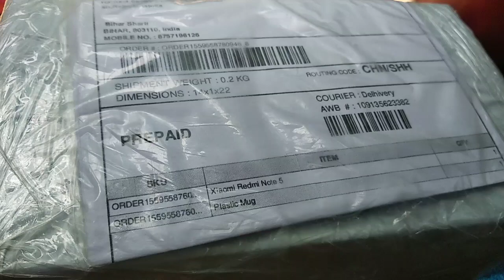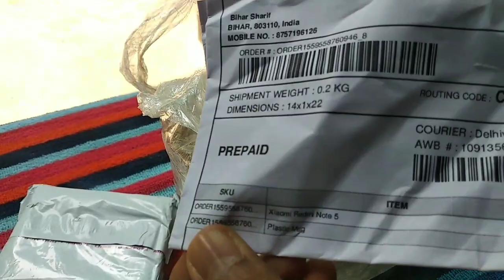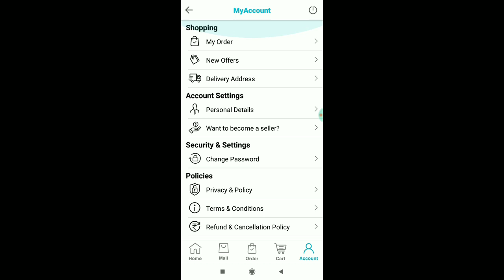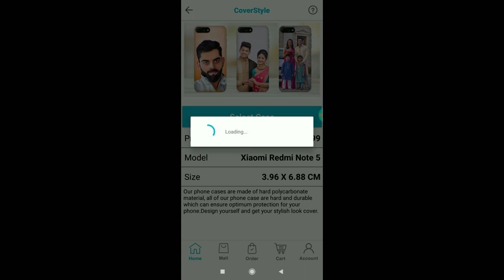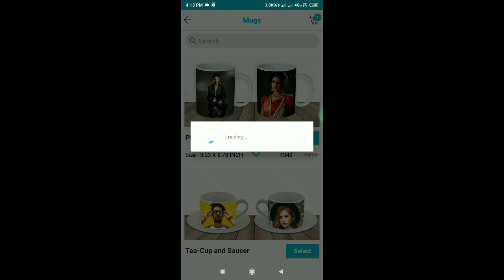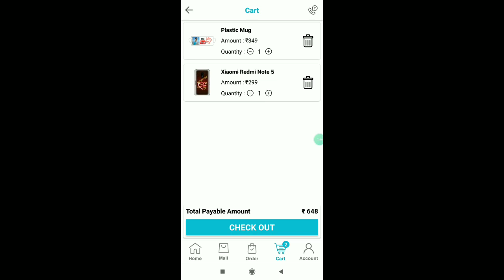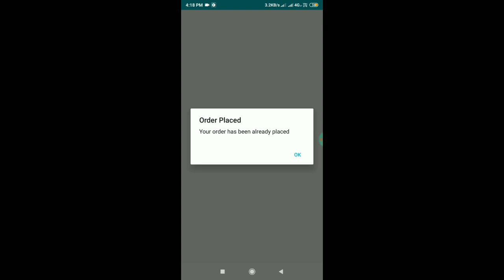Print Your own photos on Mug and Mobile Cover on print photo.in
Hello Friends today i tell you in this video How can be order oen print photo mug on Print photo.in .
Product Quality 👍✔️✔️

Redmi Note 5 Pro vs Redmi Note 6 Pro Speed Test ||6Gb Ram Vs 4Gb Ram

How To Install Android Pie (9.0) In Redmi Note 5 Pro || Switch Stable To Beta || Step By Step

Miui Global beta update for Redmi note 4 , Redmi 4,Redmi 4a, Redmi 3x/3S / Miui 10.9.4.1 Update